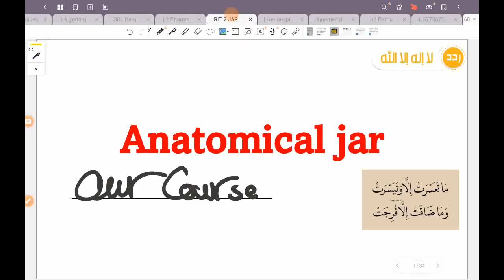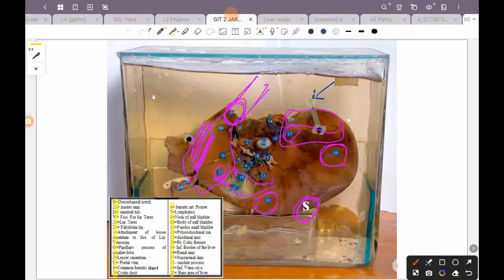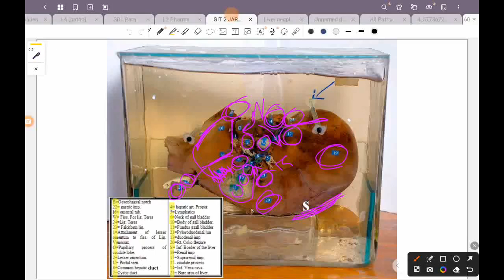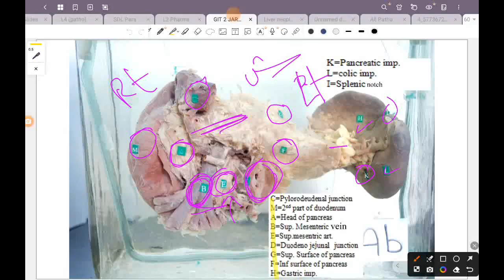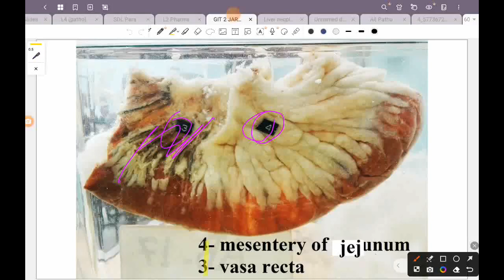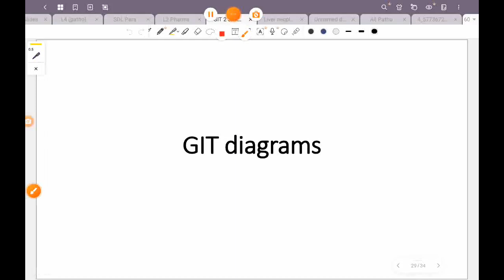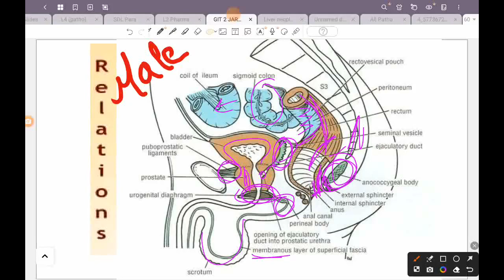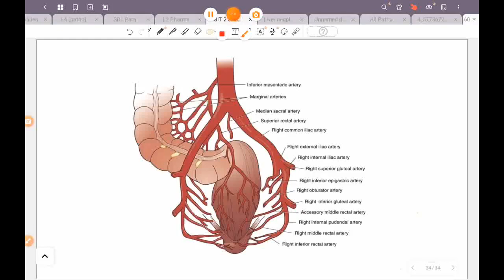Practical Anatomy GIT42🍒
1:00 Jars

32:10 diagrams